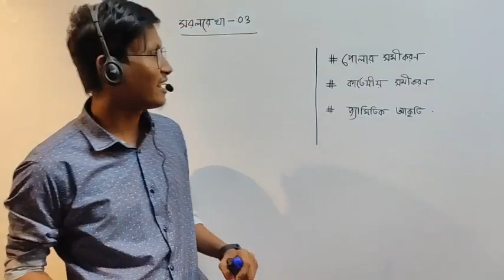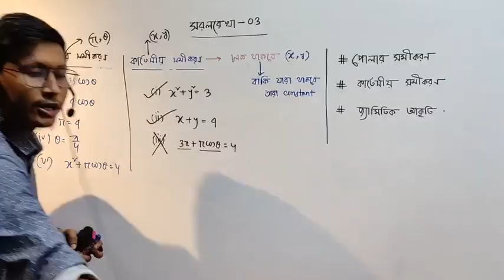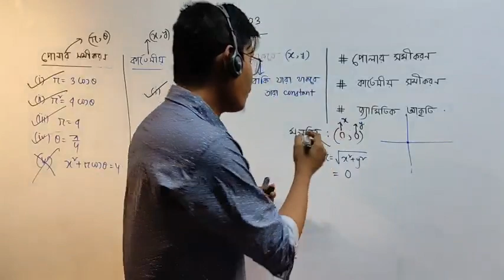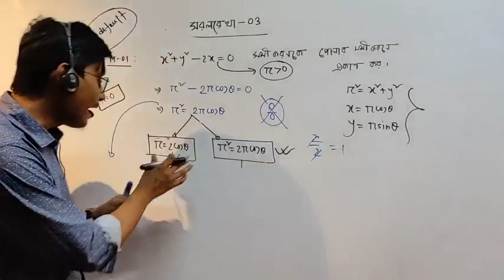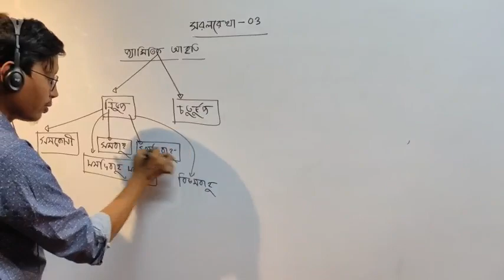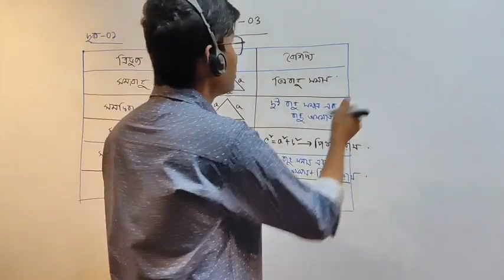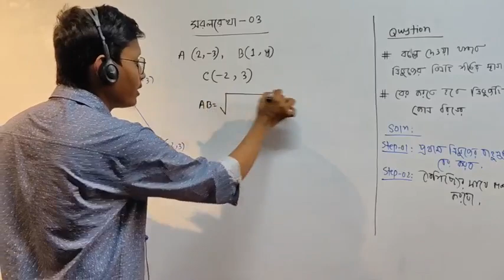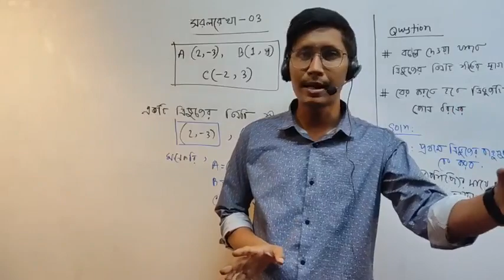সরলরেখা || Straight Line || 3(A) /3.1 || Lecture 03 || HSC & Admission